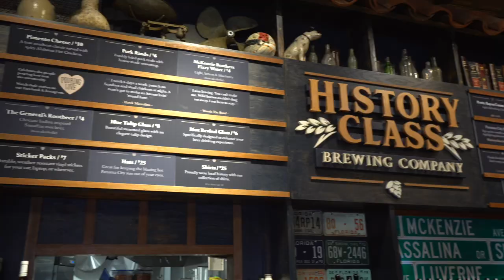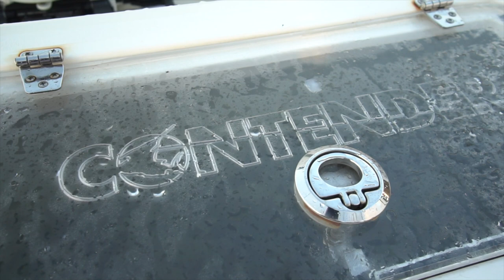BIG Vermillion Snapper Catch, Clean & COOK! Panama City, Florida Fishing!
35 miles offshore of Panama City we find a boat load of fish! We caught Red snapper, Vermillion snapper, grouper, jacks and much more! This day had so much action I had to make a part 2! I meet you back at the fillet table to show you how to clean a snapper to cook it whole. Then I meet you in the kitchen to grill up some delicious fried (almost)whole vermillion snapper!! Check out Captain Josh of Heritage Excursions for a trip of a lifetime in Panama City, Florida!

Restaurants: Los Antojitos Mexican Restaurant
Copper Tap Grille